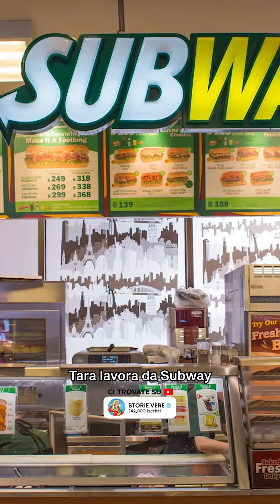Questa Ragazza Riceve SMS Da Uno Stalker Ogni Notte, Non Crederai Cosa Succede Dopo…